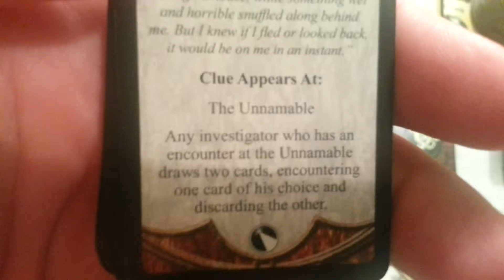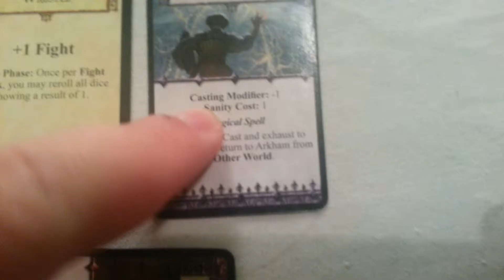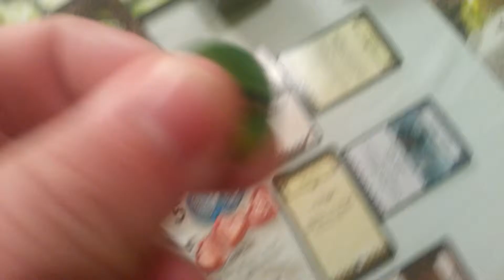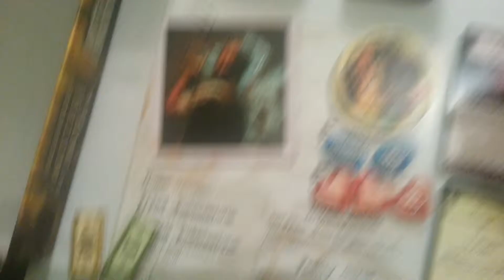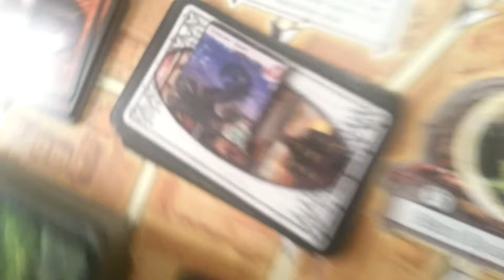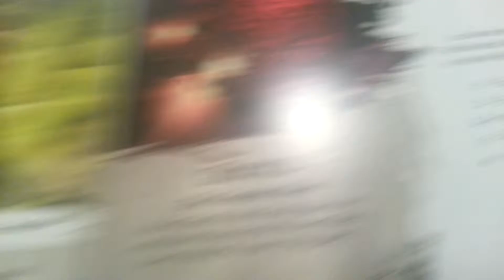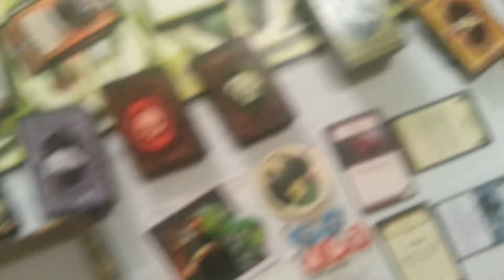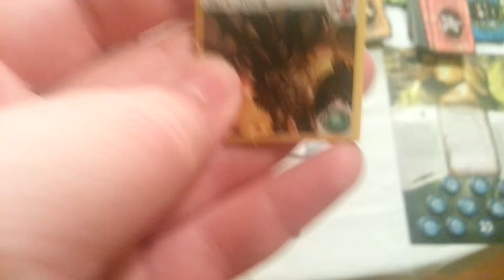Ужас Аркхэма + Ужас Кингспорта (И'Голонак): 9-ый ход